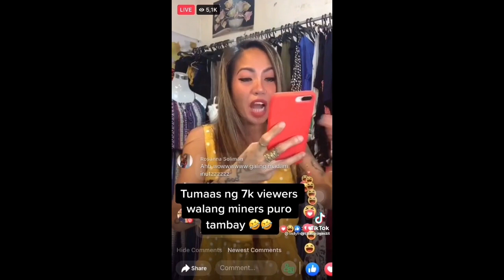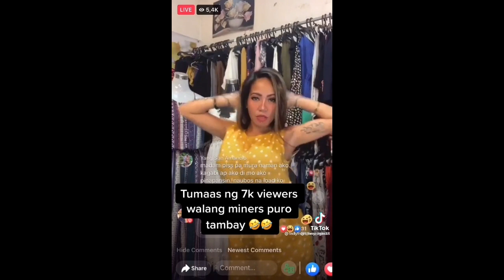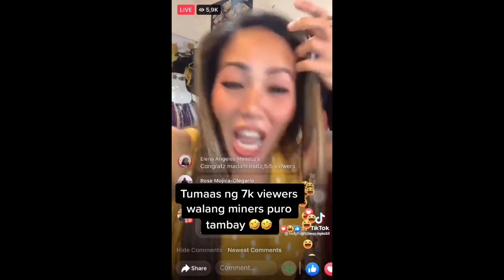MADAM INUTZ (daisylicious) compilations HAHAHHAA NAKAKATUWANG LIVE SELLER